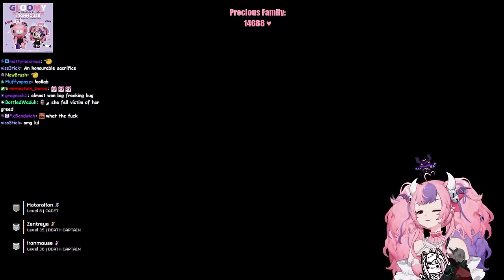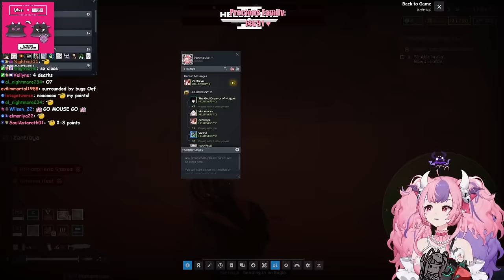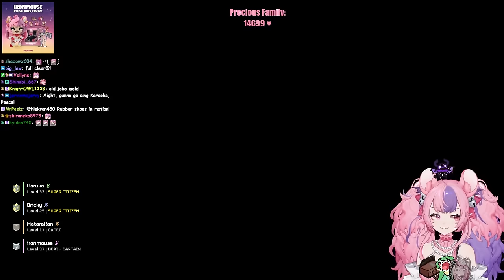HELLDIVERS 2 ft. Bricky, Matara, Zentreya & Haruka